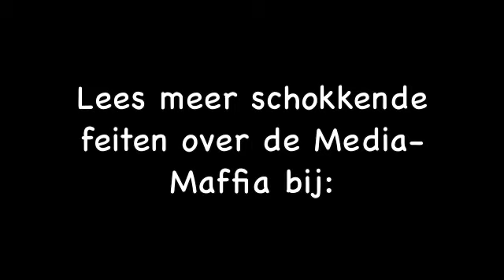Powned Echte Jannen: AIVD Informant Hoerenjong Bruine Rat Bas van Hout ook lid van een Pedonetwerk?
Update : Wat ik al jaren roep is nu voor recht verklaard dat niet ik maar Hoerenjong Bruine Rat Bas van Hout AIVD/Politie informant is hoor hier de audio dat ik door Bas van Hout wordt gebeld en dat door youtube is verwijderd:
"Breaking News: AIVD Informant-Hoerenjong Bruine Rat Bas van Hout belt direct na publicatie Steve Brown om hem te bedreigen (audio)". Panorama Bruine Rat Bas van Hout is Hoerrrrrenjong en Peter R. de Vries denkt dat hij God is".
Powned:" Bas van Hout en Peter R. de Vries zijn Pr--journalisten van Cor van Hout en Willem Holleeder en Maffia Boss John de Mol is hun financierder."

John van den Heuvel:" Steve Brown heeft toch gelijk, Bas van Hout je bent knettergek en je verzint  verhaaltjes."

Bas van Hout vindt dat Peter R. de Vries een verkeerd signaal afgeeft als je vriend bent met Cor van Hout.

Bas van Hout: "Gelukkig kan Steve Brown niet bewijzen dat we lid zijn van een  pedo netwerk."

In een interview met Powned Echte Jannen zegt Bas:” Waar ik echt, echt blij om ben is dat hij (Steve Brown) ons geen pedo netwerk noemt…..Daarmee bekend Van Hout middels een Freudiaanse verspreking ( Een freudiaanse verspreking onthult onbedoeld wat (wellicht onbewust of ontkend) belangrijk is in de geest van de spreker, wat hij wenst en wat hem pre-occupeert (wat zijn geest bezig houdt) )dat hij en Peter R. de Vries behoren tot een Elite Pedo netwerk want Steve Brown had tot dan aan toe Van Hout en De Vries nooit beschuldigd dat zij tot het OM Demmink Pedo netwerk behoren.